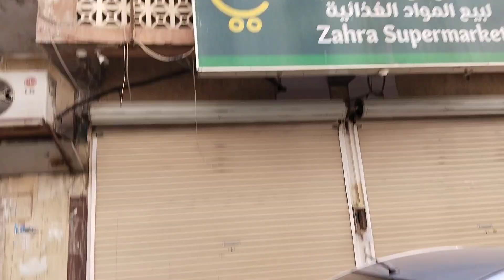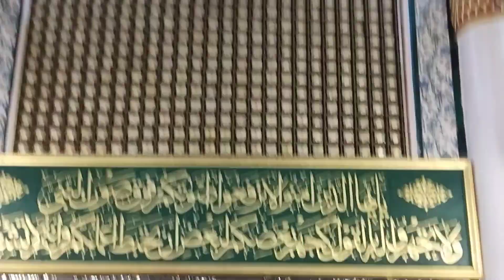Madina ma full day routine in vlog